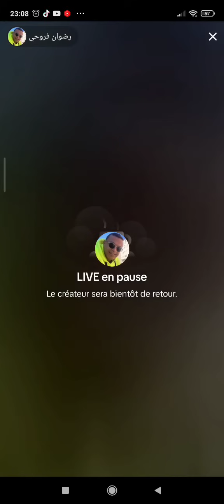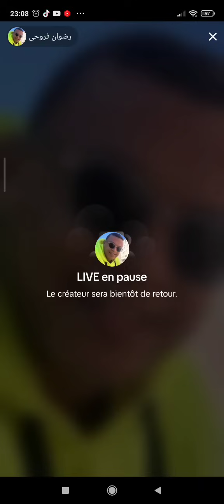تبون يتبنى نظرية المؤامرة و يؤكد على التقدم الاقتصادي القوي الذي حققته الجزائر| لايف رضوان فروحي